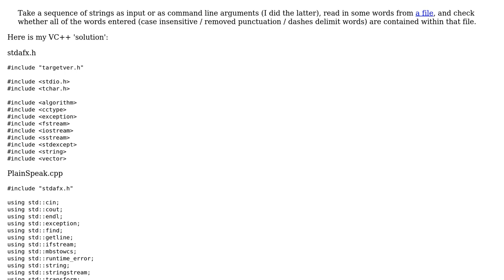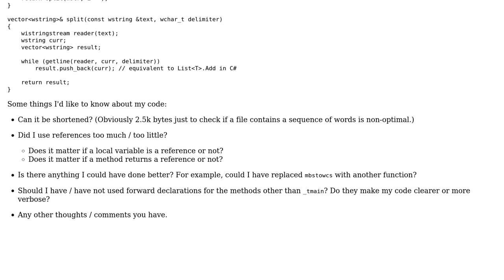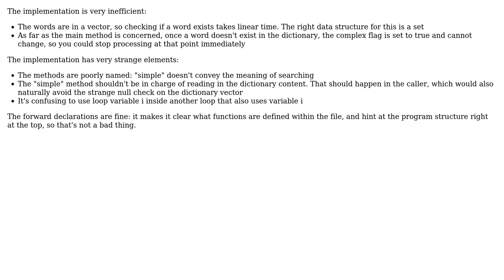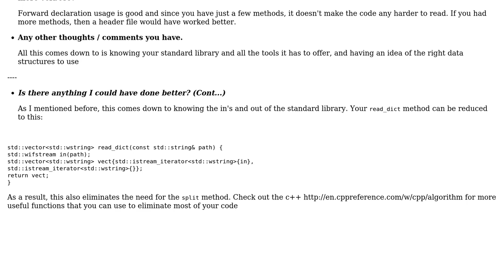Code Review: Complete "Is it simple or is it hard?" challenge from Code Golf (2 Solutions!!)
Code Review: Complete "Is it simple or is it hard?" challenge from Code Golf

With thanks & praise to God, and with thanks to the many people who have made this project possible! | Content (except music & images) licensed under CC BY-SA | Music | Images & others | With thanks to user smac89 user janos user James Ko and the Stack Exchange Network Trademarks are property of their respective owners. You are responsible for your own actions.